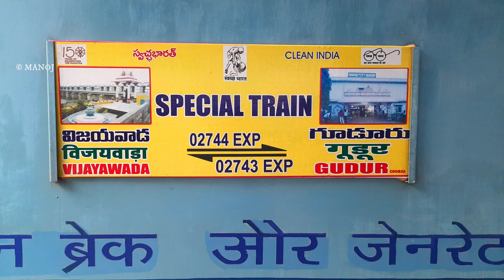2nd Birthday special 02744 "BZA-GDR Vikrama Simhapuri Amaravathi"Intercity Exp with BZA WAP-7#39155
MANOJ RAIL INFO
BIRTHDAY BOY SPECIAL "02743/2744 VIJAYAWADA-GUDUR-VIJAYAWADA VIKARAMASIMHAPURI AMRAVATHI INTERCITY EXPRESS".

If you are intrested please join in Our Channel Wats App Group.

For more Announcemnt videos:

||Arrival and Departure of 07221 Kakinada port - Mumbai Lokamanya Tilak Terminus(L.T.T) SPECIAL Express with Announcement in Vijayawada Junction.||